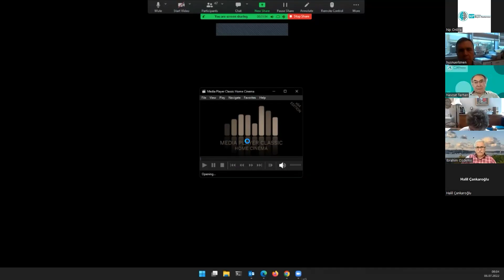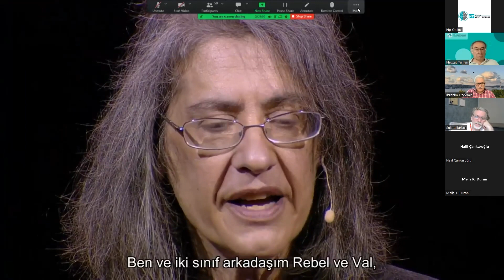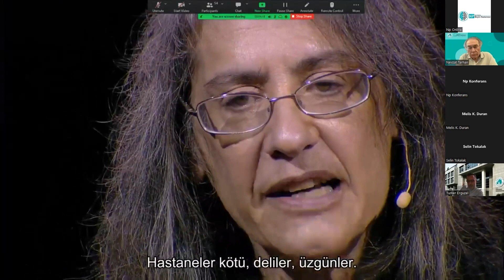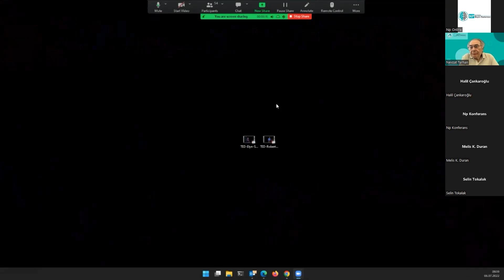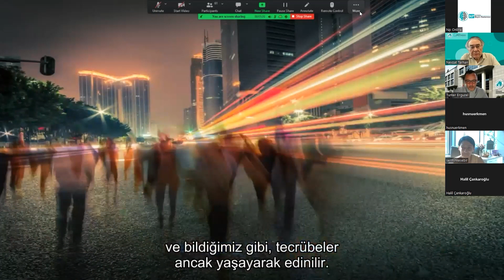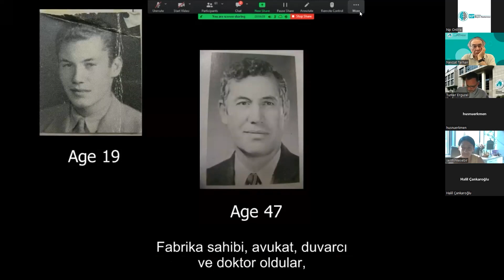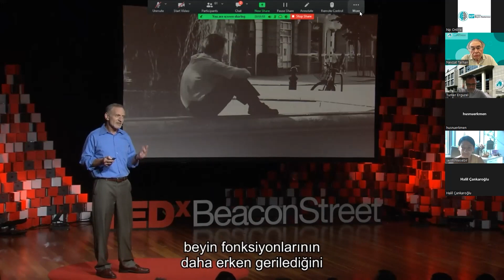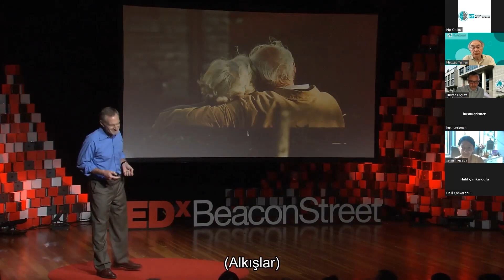Multidisipliner Toplantı - TED Konuşmacılarının Video Analizleri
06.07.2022 tarihli MDT toplantısında Elyn Saks’ın ‘’Mental Hastalıklar’’ üzerine yayımlanan videosuna yer verildi. Bunun yanı sıra Robert Waldinger’in ‘’İyi Bir Hayat İçin Neler Yapılmalı’’ başlıklı TED ‘de yayımlanan videosuna yer verildi. Bilimsel toplantıya katılan uzmanlarımız, videolarda işlenen konular üzerine yorum ve analizleri ile katkıda bulundular.